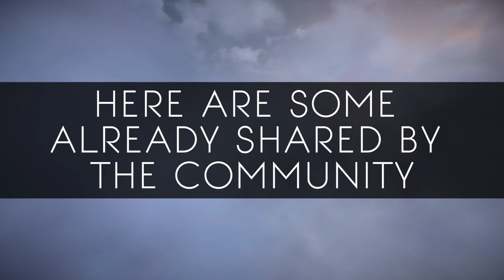Worlds Adrift [PC] Island Creator Trailer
Worlds Adrift is a physics-based, open-world adventure game.

The Worlds Adrift Island Creator is a free and powerful tool that lets you design, play and share your own floating islands in the sky. Amongst Worlds Adrift’s universe of thousands of procedurally generated islands, we want to involve you, the community, with the chance to submit your own island creations to be featured in the final game for everyone to discover.

Build your island using a range of geometric shapes and customise its appearance with textures and objects from the game world. Once you’re happy with your design, switch across to play mode and explore your island from a player’s perspective, all within the tool. Browse Steam Workshop to discover islands that have already been submitted by the community, ready for you to test and rate. You can even collaborate with others to build the perfect island together - the only limit is your imagination.